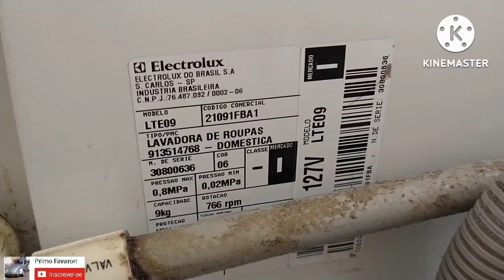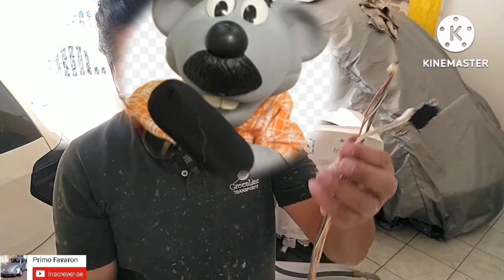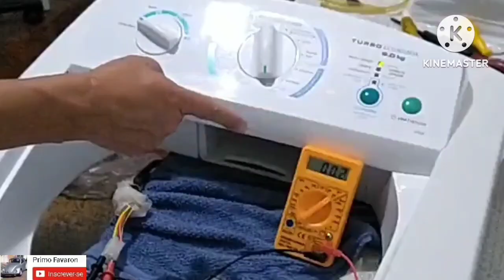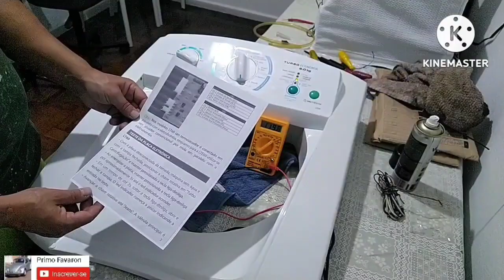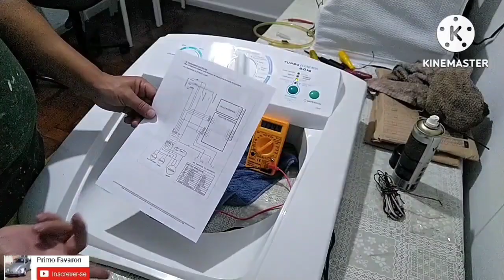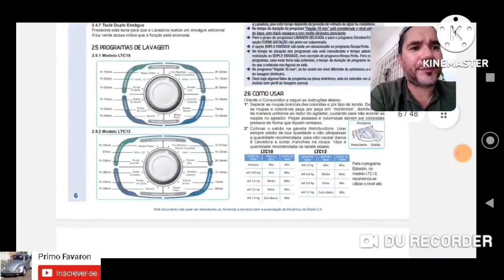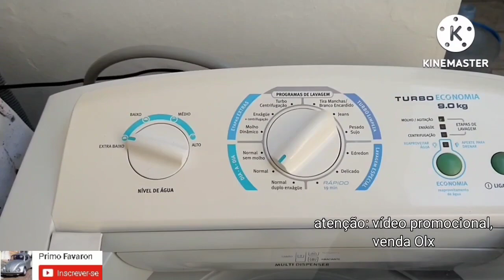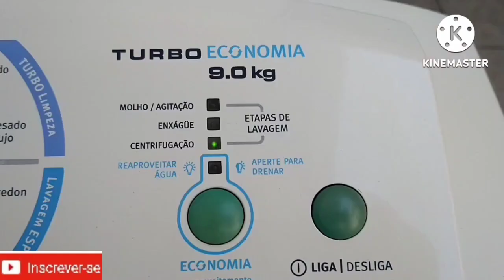LAVADORA ELECTROLUX LTE09 - NÃO FUNCIONA NADA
O VÍDEO TE ECONOMIZOU UMA GRANA? ENTÃO AJUDE O CANAL COM UM PIX: 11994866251

MÁQUINA DE LAVAR ROUPAS ELECTROLUX